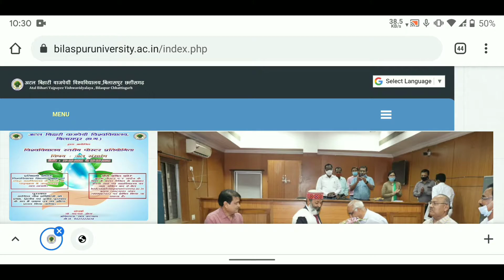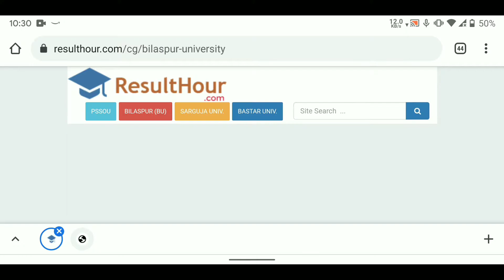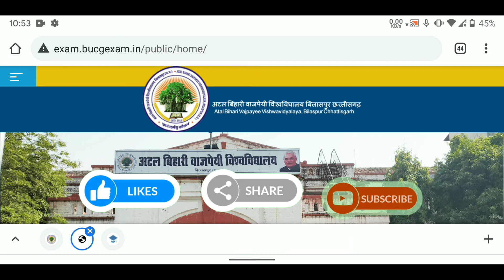Bilaspur University Question Paper | bilaspur university question paper 2021 pdf download |Abvv exam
Bilaspur University Question Paper | BU question paper kaise download kre | Atal Bihari Vajpayee University
How to download question paper
Bilaspur University question paper 2021

This video of Education is Life is based on  Atal Bihari Vajpayee Vishwavidyalaya in regard of how to download question paper. Maine iss video me 2 simple tarika question paper ko download krne ka btaya hai.

In this Video i explained about all point very much clearly in hindi i hope you like it.